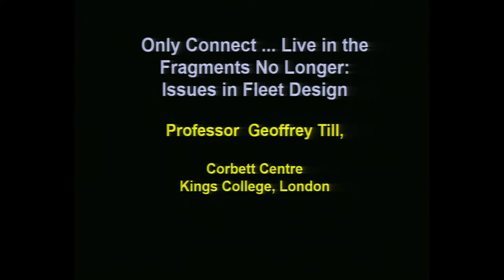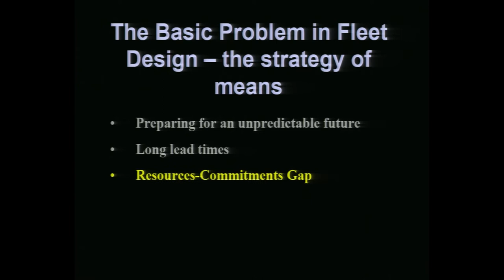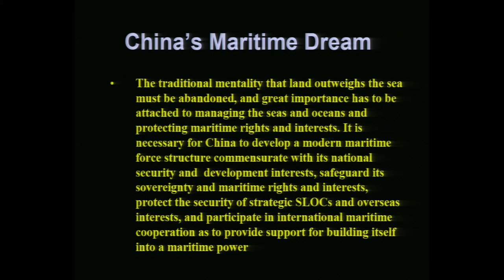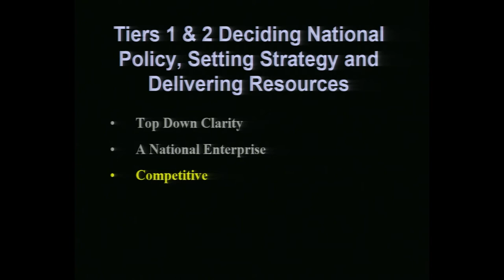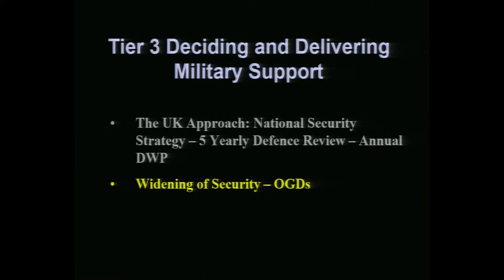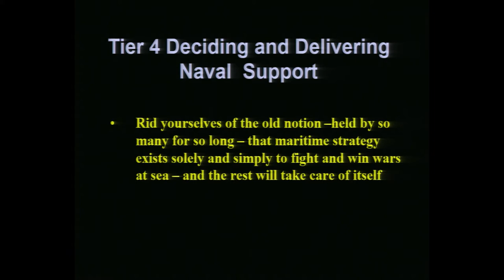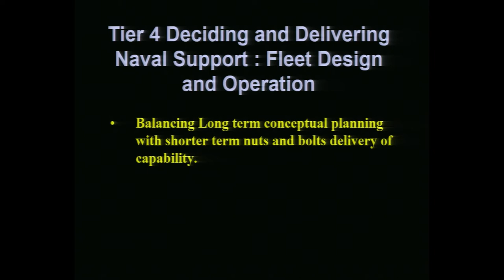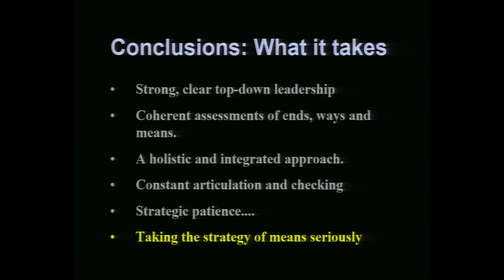CSF 2017 | Panel Discussion: Fleet Design – Future Challenges and Ways Ahead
NEWPORT, R.I. – A panel of scholars discuss "Fleet Design – Future Challenges and Ways Ahead" at the 68th annual Current Strategy Forum hosted by NWC, June 13-14, 2017.

Panelists:
- Ronald O’Rourke, Congressional Research Service
- Alison L. Russell, Merrimack College
- Geoffrey Till, King’s College London

Moderator:
- James Holmes, U.S. Naval War College